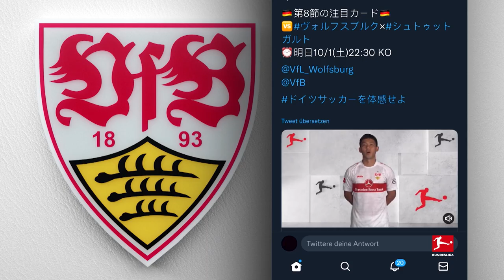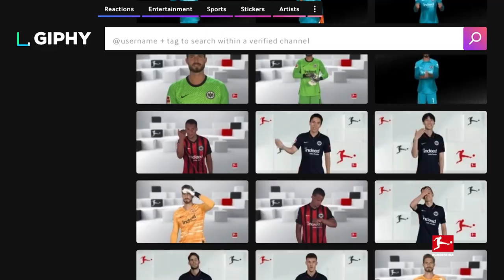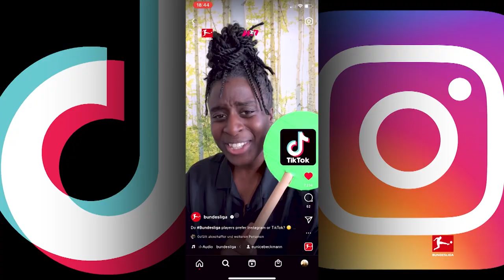Photo and video productions for the 60th Bundesliga season – 2022-23 Media Days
Bundesliga Media Days 2022-23 for the 60th Bundesliga season have so far given rise to 12,000 video files, 28,500 images and 20.8 terabytes of data. A total of 998 players and 259 members from training and coaching teams were filmed and photographed during the filming days in summer and autumn last year.